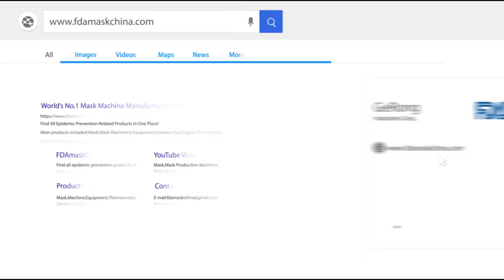Ink jet real time KN95 printing machine with conveyor for disposal mask KN95 N95 medical mask